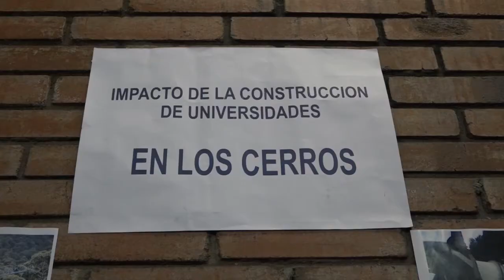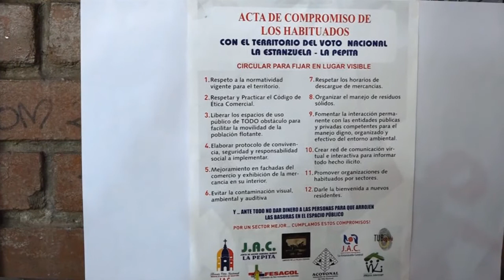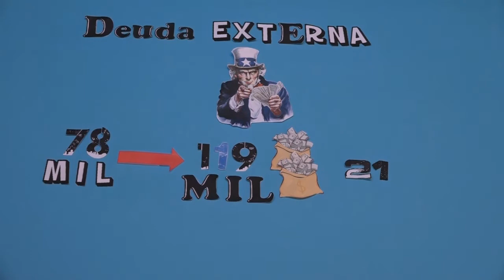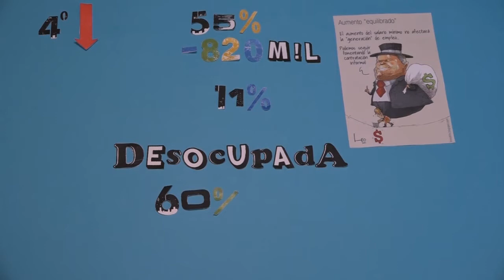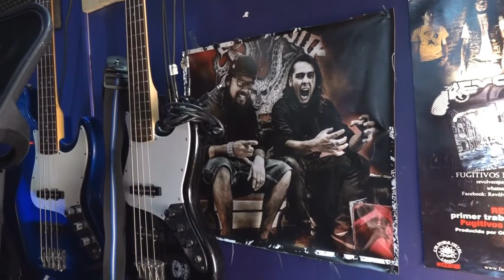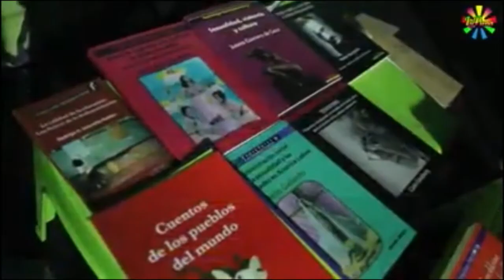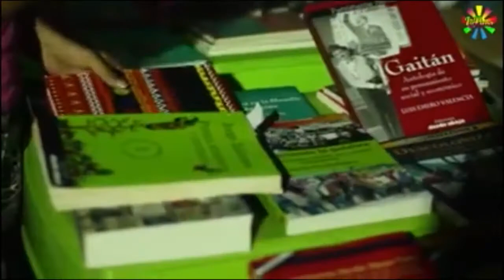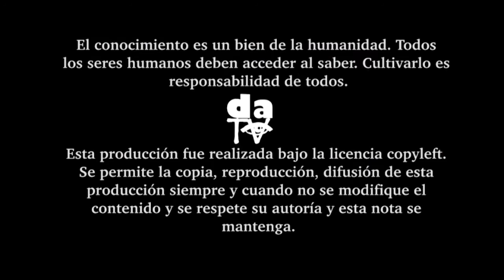Urbanismo colaborativo. Economía colombiana en caída libre. Colombia Metal Garage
Asamblea cívico popular del Centro y urbanismo colaborativo. Economía colombiana en caída libre. Colombia Metal Garage somos todo. Entrelazamientos cuánticos, Valledupar y ediciones desdeabajo por la lectura diversa.